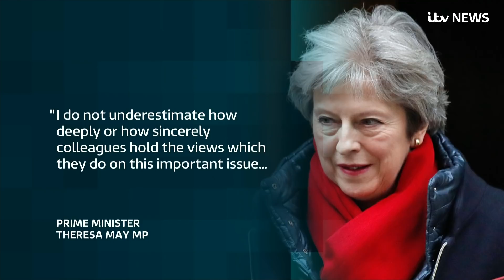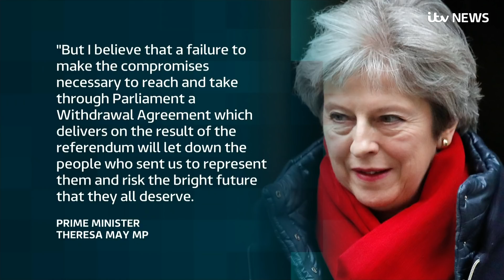Theresa May issues plea to Tory MPs to unite and deliver on Brexit | ITV News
Theresa May has issued a plea to Conservative MPs to unite and deliver on Brexit, urging her party to “move beyond what divides us” and sacrifice “personal preferences”.

The Prime Minister’s rallying cry follows another tumultuous week in Westminster which saw tensions in the party reach boiling point, with one of her ministers accusing his Eurosceptic colleagues “treachery”.

Mrs May, in a letter to all 317 Conservative MPs after her Brexit plans suffered another humiliating Commons defeat on Valentine’s Day, said the result was “disappointing” but vowed that the Government would continue its work to secure changes to the Irish border backstop.